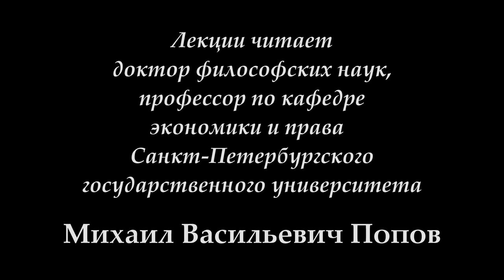К.Маркс и Ф.Энгельс «Немецкая идеология» (2017). 02. «К.Маркс "Тезисы о Фейербахе"» Ч. 2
17 февраля 2017 г. под руководством профессора М.В.Попова прошло 2-е занятие по курсу "К.Маркс и Ф.Энгельс "Немецкая идеология". Продолжалось рассмотрение тезисов о Фейербахе.